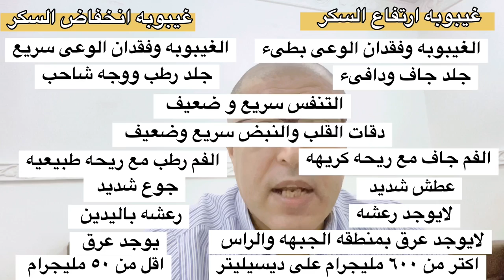الفرق بين غيبوبه ارتفاع السكر وهبوط السكر | ازاى تفرق بين غيبوبة السكر المرتفع والمنخفض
ستتعرف فى هذا الفيديو على الفرق بين غيبوبه ارتفاع السكر وهبوط السكر | دكتور طارق تركى -  الواتس اب  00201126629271

»»»»  نتمنى دعمكم للقناه
 Support us :
 دعم القناة ماديا على باتريون
يمكنك ايضا مشاهدة هذه الفيديوهات

10 قوانين للحفاظ على معدل السكر الطبيعي في الدم!  | 10 طرق للحفاظ على نسبة السكر بالدم

10 خطوات تساعد جسمك على التخلص من السكر الزائد | تخلص من السكر الزائد فى جسمك بكل سهولة

»»»»  تابعنا على جميع مواقعنا الاجتماعية
كلمات البحث :
ايهما الاخطر غيبوبه ارتفاع ام انخفاض السكر السكري السكري♥🔥♥🔥